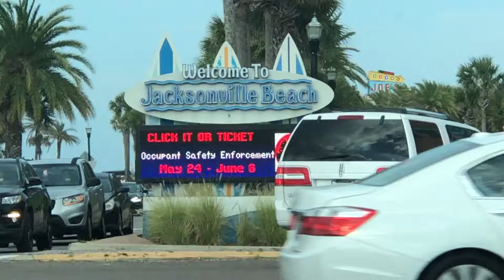Florida Trip (Part 2)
My simple Fil-Am life